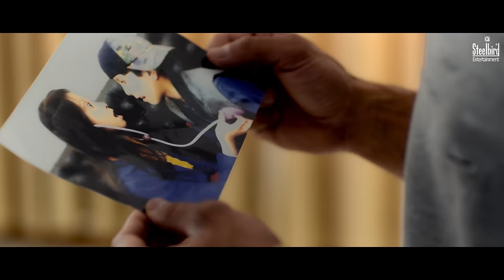HEARTBEAT (Official Video) || Navdeep Singh || Steelbird Entertainment - 4K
presents
Brand New Music Video HEARTBEAT (Official Video) || Navdeep Singh || Steelbird Entertainment - 4K

Credits :
Song Titled - Heartbeat
Singer : Navdeep Singh

For CRBT Codes -

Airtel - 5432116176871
Vodafone - 9361595
Idea - 9361595
Virgin - 9361575
BSNL (N) - 6264651
BSNL (W) - 6264651
Aircel - 6264651